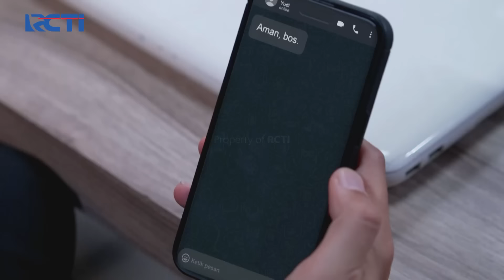Dr. Aga Mencium Kening Adisty | CINTA BERAKHIR BAHAGIA | Eps.274 (3/3)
Baru! Soulyu Intense Stay Lip Stain! Maksimalkan tampilan warna bibirmu sehingga tampak plumpy seharian. Diformulasikan dengan 5X pelembab, membuat bibir anda tetap sehat. Vinyl Finish dengan ketahanan warna intens hingga 12 jam.

Tampil Fresh, smart, dan cantik sepanjang hari bersama Soulyu! . Beli Sekarang!

Dr. Aga ingin menjadi lelaki yang selalu ada untuknya dan bukan Pasha